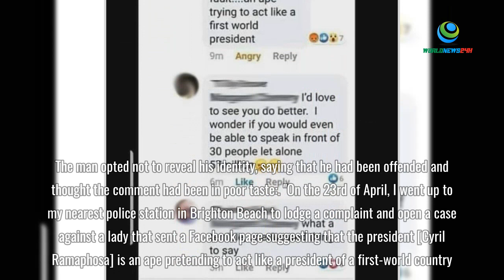Woman Who Referred to Ramaphosa as an 'Ape' Facing Criminal Charges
A criminal case has been opened in President Cyril Ramaphosa's defence after an unnamed woman referred to him as 'an ape trying to act like a First World president'.